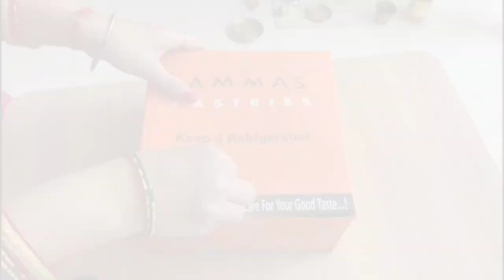ଦେହ ଖରାପ ଥାଇ ବି କେମିତି ପାଳନ କଲୁ HUSBAND ଙ୍କ BIRTHDAY🎂🎉||କଣ ପାଇଁ ଏତେ ଦିନ ହେଲା ବେଡିଓ ଆସୁନଥିଲାodia